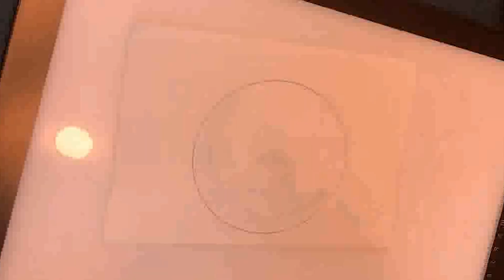수묵화로 달 그리기 orientalpainting inkart inkpainting moon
호분으로 그리기
발묵법, 적묵법을 이용해 대비효과 주기